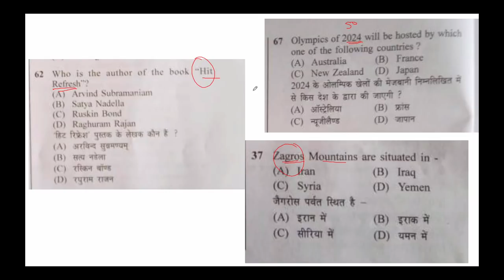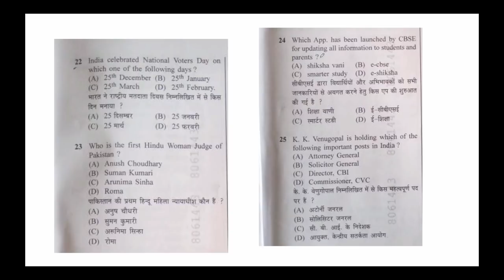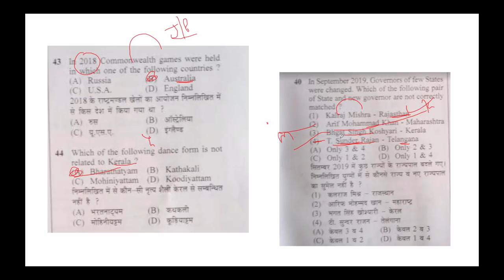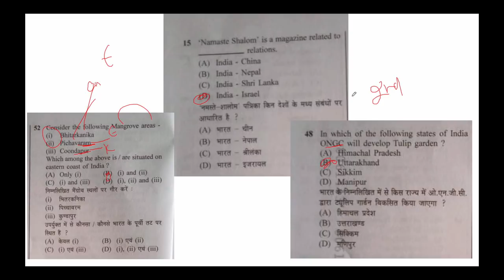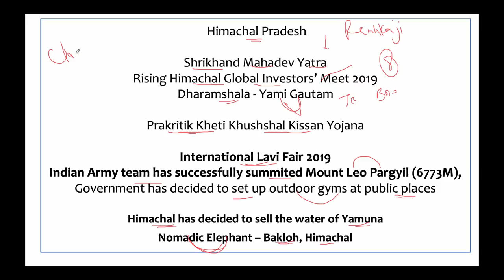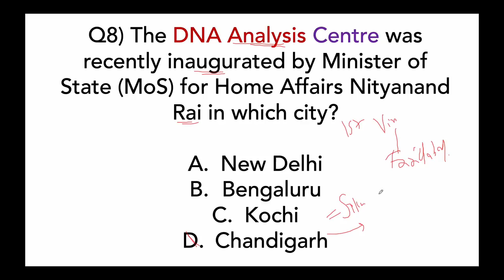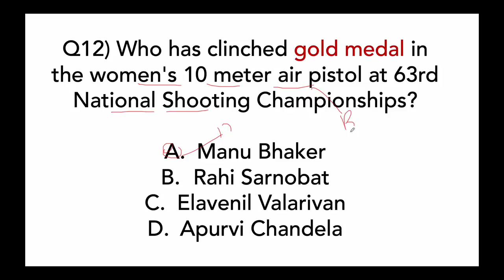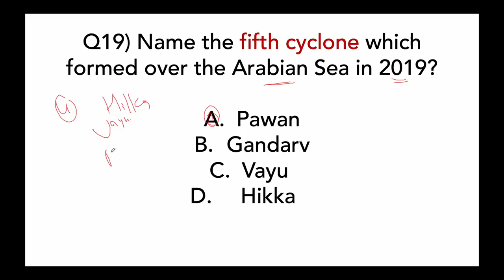26 December Current Affairs 2019 in English by Dr Gaurav Garg